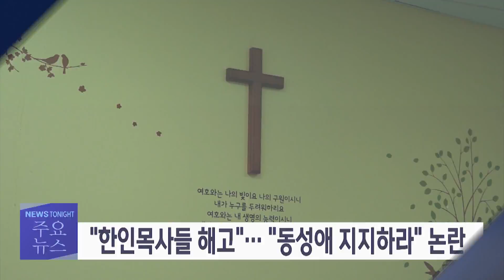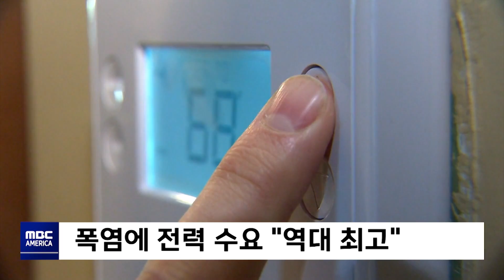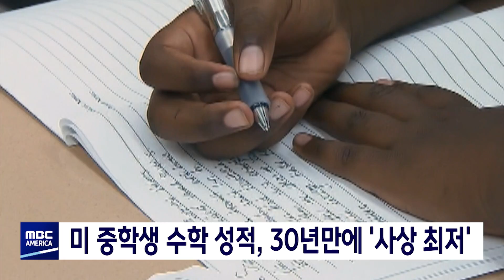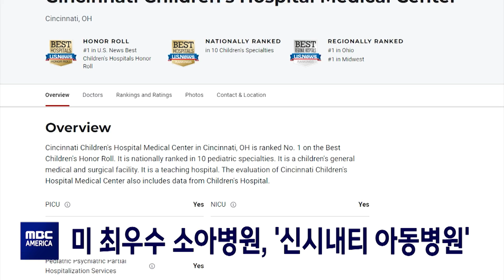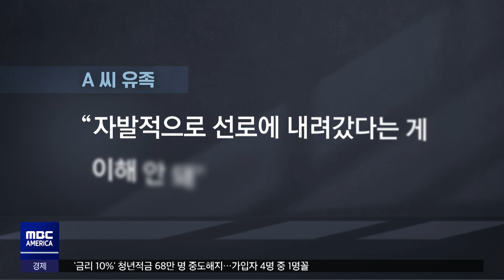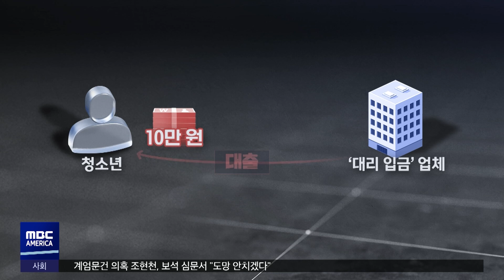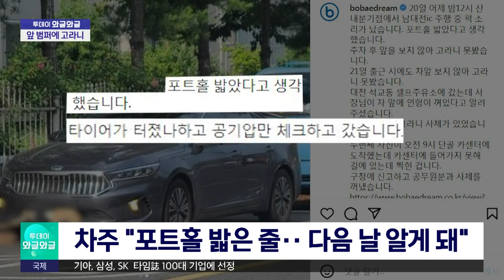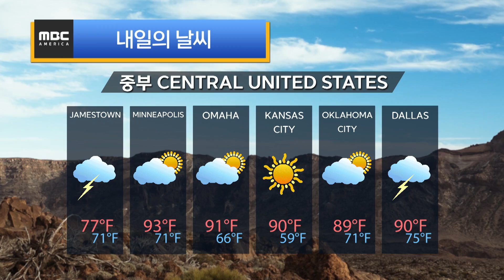“한인 목사들 해고”…”동성애 수용해라” - MBC AMERICA (2023년 6월 21일)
-1부
▶️파월 "고물가 여전‥연내 두 번 더 올려야"
▶️잠수정, 또 '소음 감지'‥'사망시 면책' 서명
▶️'펄펄' 끓는 미 중남부.. "120도 폭염 경보"
▶️"맨손으로 만지면 위험"… 공포의 '대왕달팽이' 또 습격
▶️미 중학생 수학 성적, 30년만에  '사상 최저'
▶️"한인목사들 해고"… "동성애 지지하라" 논란
▶️CA, 12개 카운티 7월부터 '최저임금 인상'
▶️"초콜릿 값 오른다"…코코아 가격 폭등
▶️10대 폭도들 약탈 난동…LA 맥도날드 '아수라장'
▶️미 최우수 소아병원, '신시내티 아동병원'
▶️비트코인 3만 달러 돌파…파월 "화폐 지위 가진 듯"
▶️쓴 오이' 먹고 '뜀뛰기'‥'굴욕적 갑질' 왜?

-2부
▶️한국인 예비신랑, 파리 지하철역 '의문사'
▶️"외국인 투표권 제한"‥결국 중국 때리기?
▶️연이자 7,300%'‥청소년 노린 불법 사채